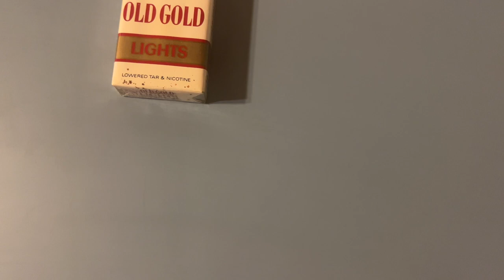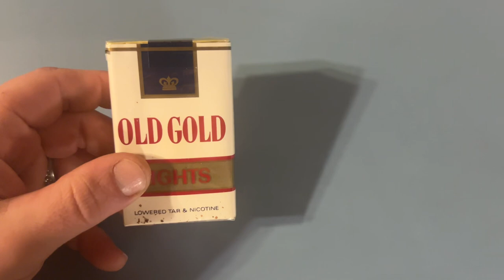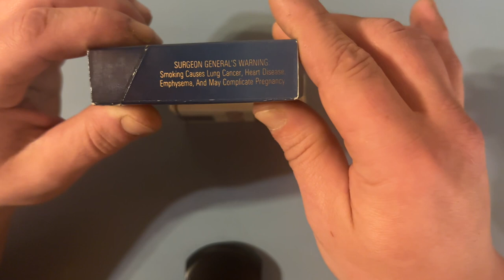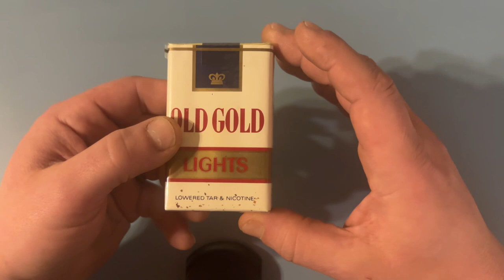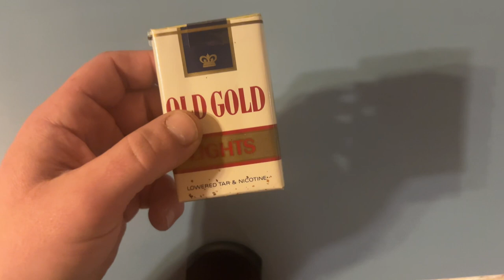Smoking a sealed vintage 1970’s Old Gold cigarette review “not a cough in a car load” asmr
Smoking a vintage 1965-75 old gold light cigarette. Some times something gold can stay. Old gold was a brand introduced in 1926 by lorrilard tobacco company. still made to this day by R.J Reynolds’s. Johnny ain’t gonna walk no more. not even on crutches…would be easy if cigarettes had expiration dates. But  they sadly do not. Due to the fact they can’t be printed with them. Based on the fact they were never safe to be consumed in the first place.